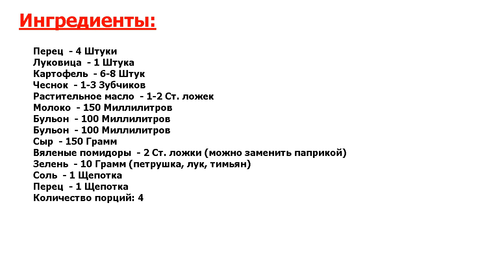★ВЫ ОБАЛДЕЕТЕ!!! ★ ФАРШИРОВАННЫЙ ПЕРЕЦ, ЗАПЕЧЕННЫЙ В ДУХОВКЕ ★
★Идеальный деликатес● В кулинарную копилочку вкусных, полезных и не очень сложных блюд предлагаю добавить фаршированный перец, запеченный в духовке● Он получается очень нежным, сытным и аппетитным●